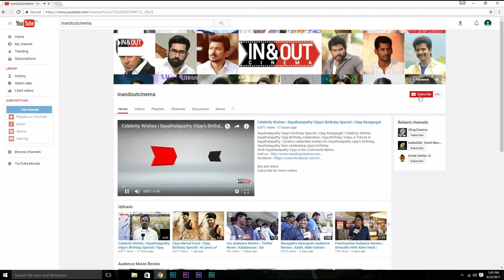Viji Chandrasekhar Thanks Tamilnadu Government | Aarohanam | TN State Awards Best Supporting Role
Viji Chandrasekhar Thanks Tamilnadu Government For Supporting Female Actress 2012 - For the movie Aarohanam